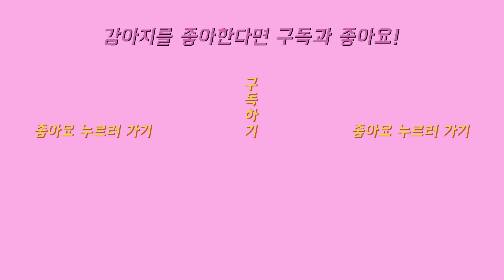세상에 하나뿐인 믹스견 로디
로디는 시골에서 몽이 언니가 구조해온 스트릿 출신 2개월 조금 넘은 믹스견이예요
이번 주는 로디의 새로운 가족을 찾느라 영상 편집이 너무 늦어져 버렸네요! ㅠ

일주일간 많은 분들의 도움을 받아
짧은 다리 왕발, 빵실한 엉덩이가 포인트인 로디의 새로운 평생 가족을 찾았습니다!

로디가 떠나기 전에 찍어놨던 영상을 모아 짤막하게 편집해 봤어요
시골 빈집에 묶여 살다가 새로운 가족을 만나 견생 역전할 로디의 앞으로를 많이 응원해 주세요!!